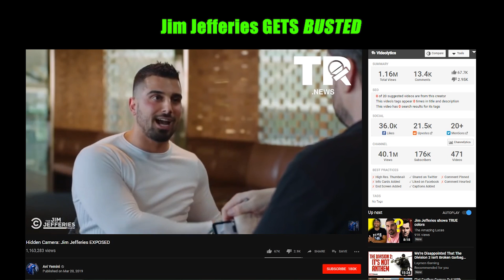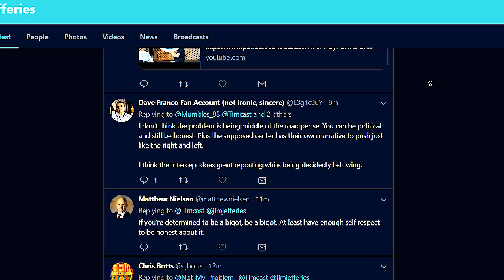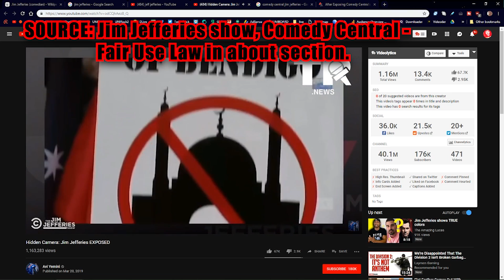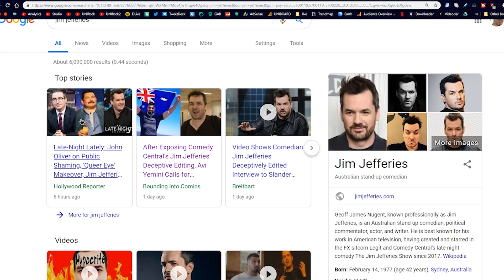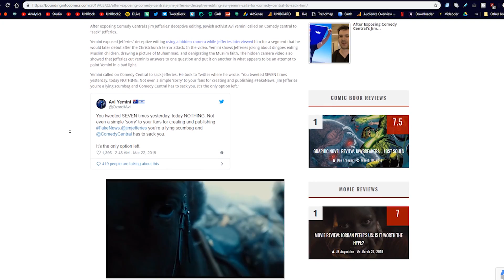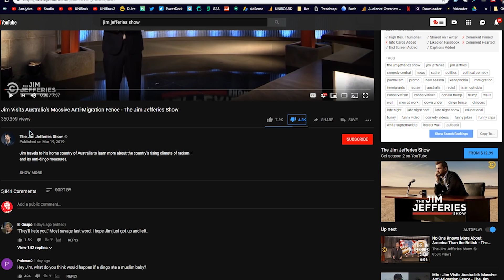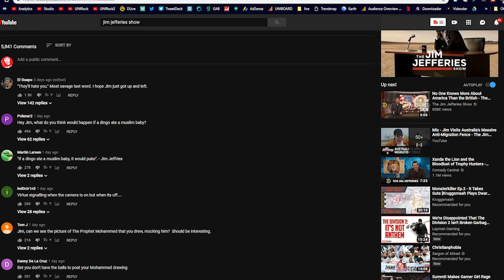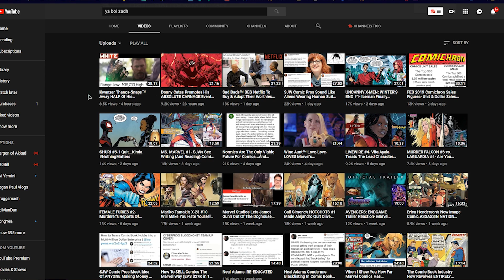Jim Jefferies Hidden Camera OOPSIE Will Get Him FIRED!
The Comedy Central show " The Jim Jefferies Show " just got BUSTED editing an interview so that they can get some views, and push that fake news. Ya Boi Zack is also finally exhonerated after the same show did the same thing to him a while back, without a hidden camera. Comedy Central has changed and has been infected by an agenda now that the main stream news media realized that their viewers watch Comedy Central instead of the news.